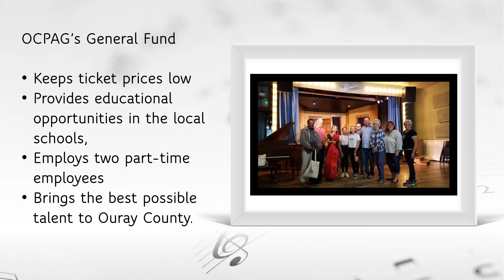OCCF OCPAG Thank You November 2020